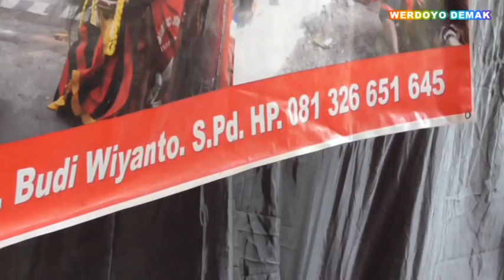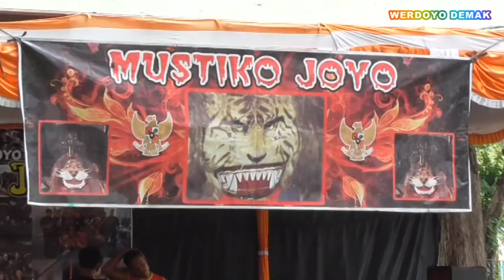PENAMPILAN 4 REOG MUSTIKO JOYO | KEDUNGOMBO TAHUN BARU 2020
Pertunjukan seni barong reog ponorogo live wanawisata kedungombo 1 januari 2020. video ini saya abadikan sewaktu saya dan keluarga berliburan di salahsatu tempat wisata di kedung ombo